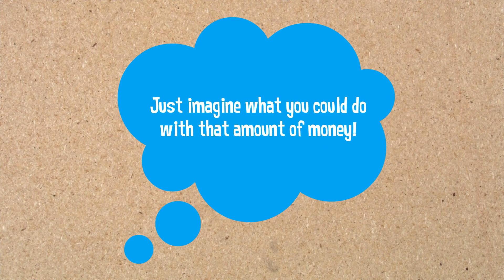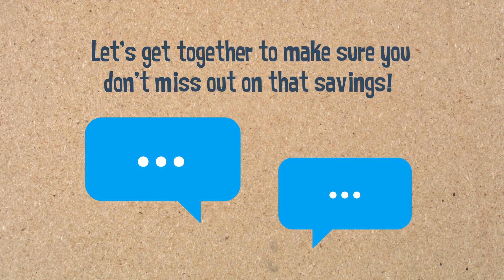Should You Buy A Home Now or Wait Call Century 21 Olympian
STEPHEN G.WILLIAMS, Broker/Owner/Team Leader
Century 21 Olympian
Houston's No 1 Century 21 Centurion Agent
Relocation, Corporate & Short Sale Department.
CDPE & CIAS-Advanced Member, Equator-Professional Certified, Five Star-Certified, Res.Net Certified.
Century 21 Olympian.